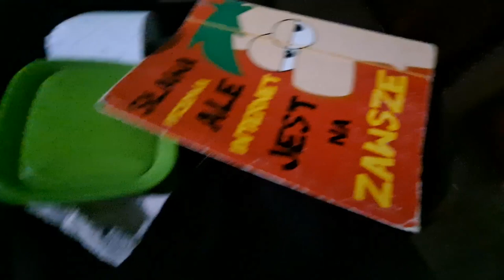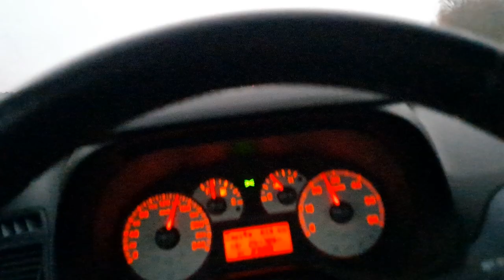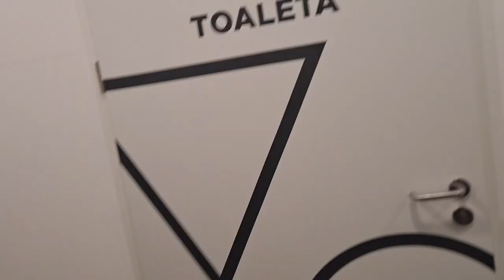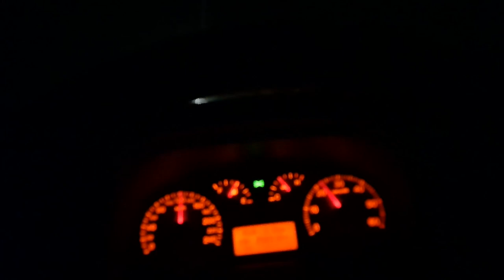ZROBIŁEM 200KG! Debiuty TSK 2022 - Trójbój Siłowy | Rekord w Martwym Ciągu | Vlog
Pierwszy Start w Trójboju
Waga: 80,4kg
Total: 445kg